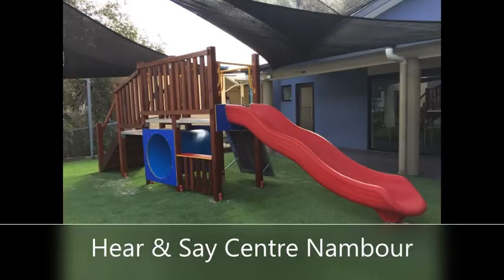Commercial Playground Supplier Making It For Queensland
Play Poles is a commercial playground supplier locally owned and operated on the Sunshine Coast.